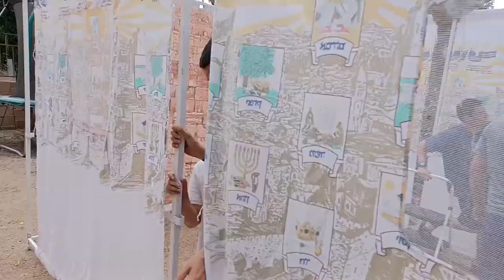Eagle Sukkah Build Timelapse 2022